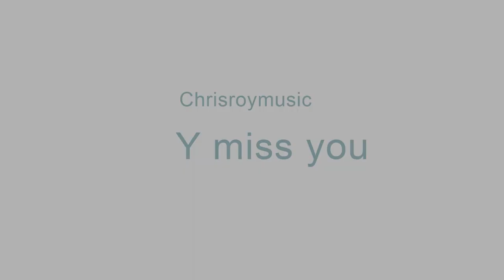Y miss you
Dancer & Choreographer - Katrine Dance
2020